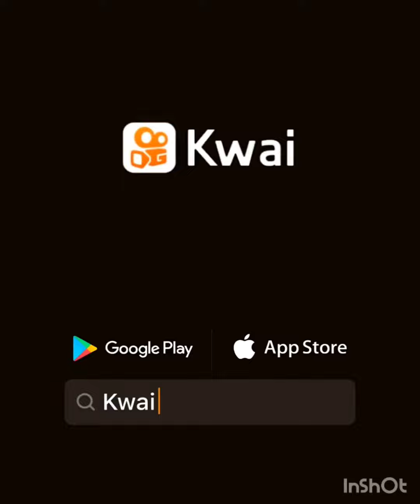a promessa ainda está de pé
A promessa ainda está de pé pra tua vida